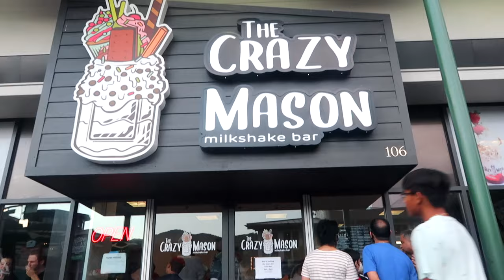My first time in Tennessee... VLOG 2021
FAQ:
Camera: Canon G7x Mark II
Editing: Final Cut Pro
Ethnicity: Filipino
Age: 22